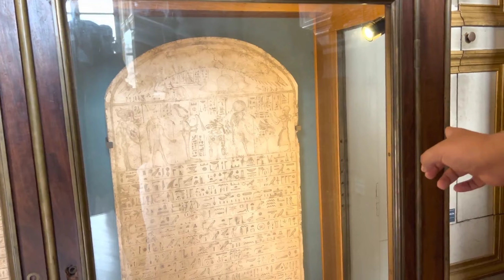LOVERS IN PARIS | 2022 Paris Vlog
Join me as I tour Paris for the second time, but now, with my Fiance!